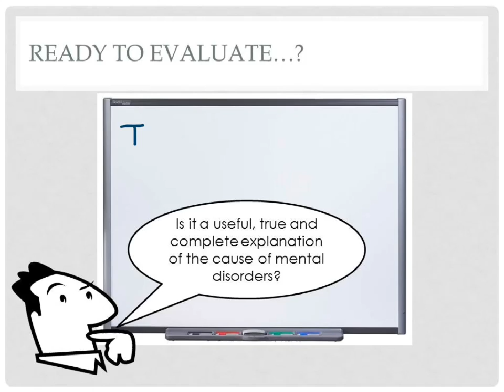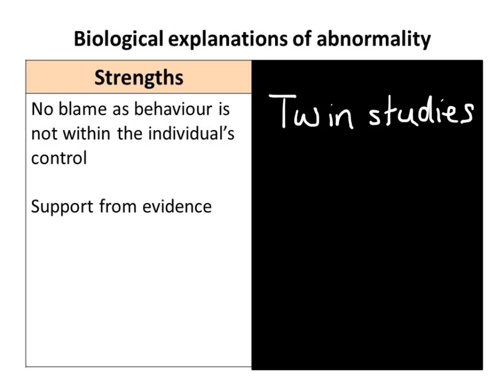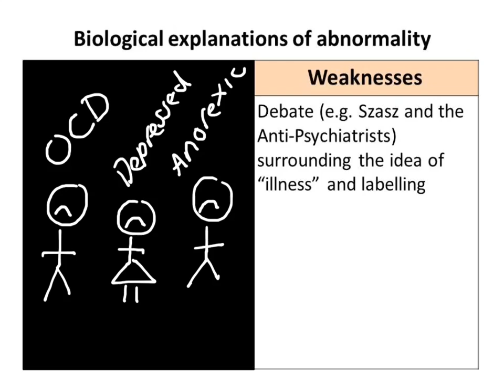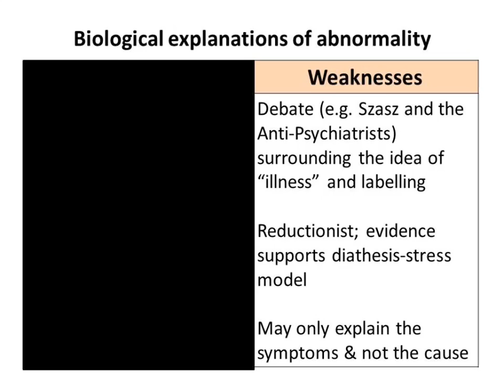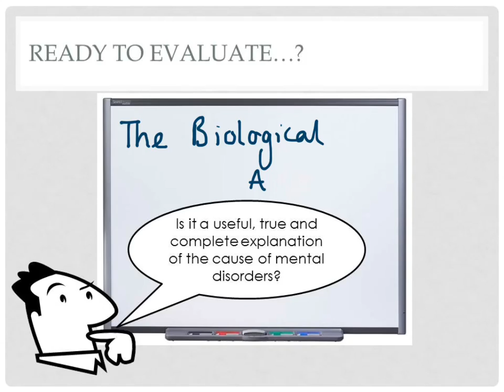Psycholopathology: The Biological Approach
This is a video tutorial for Psychology students. The tutorial outlines and explains the main strengths and weaknesses of the biological approach to explaining psychopathology. Students following the AQA A Level specification can use this as a foundation to their study of biological explanations of OCD.